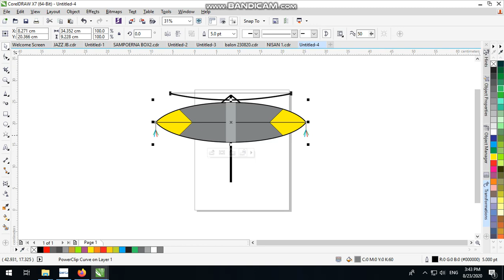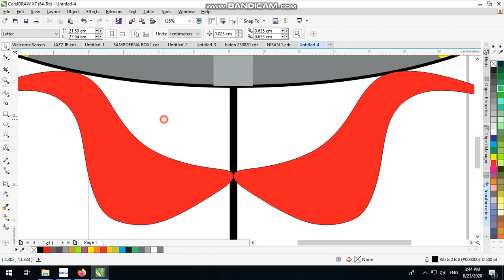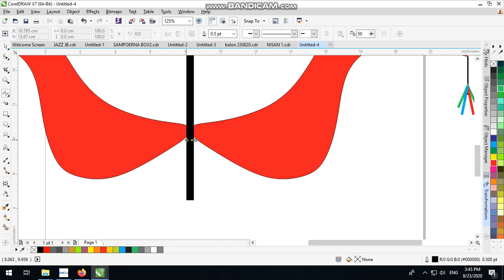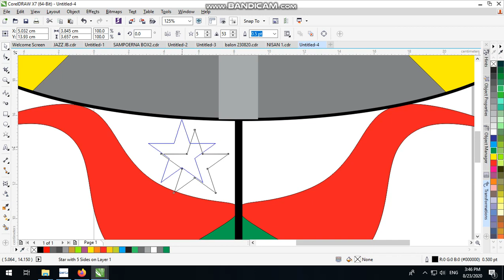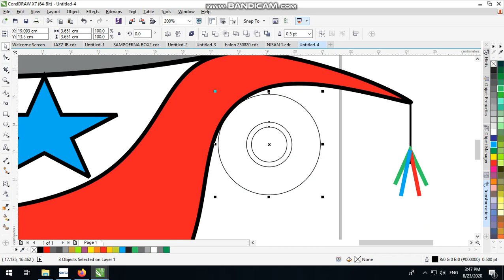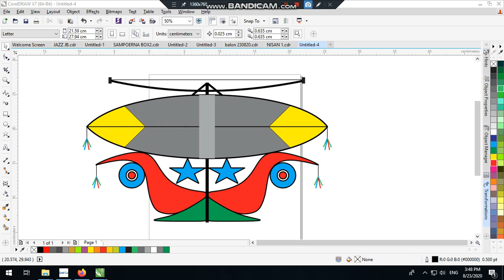LAYANGAN SOWANGAN BEBEK ADU DESAIN